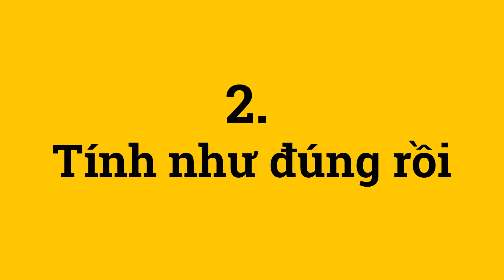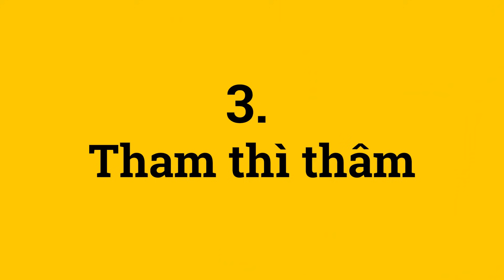ĐỪNG MỞ QUÁN CÀ PHÊ với những suy nghĩ như thế này, mình đã trả giá rồi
Các Nhóm Chủ Đề Video:
Sơ Chế Cà Phê - Vero Farm:
Rang Cà Phê - Vero Roastery:
Pha Chế Cà Phê - Vero Coffee